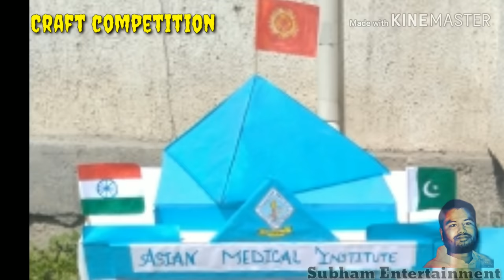Asian Medical Institute Kyrgyzstan,Russia (AZMI) Azmi fest. Dt.29.04.2019